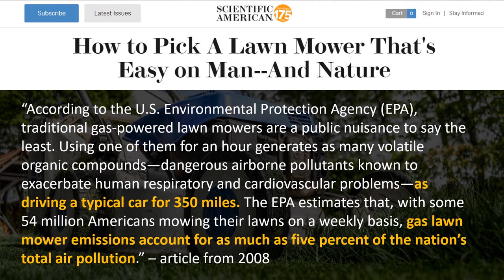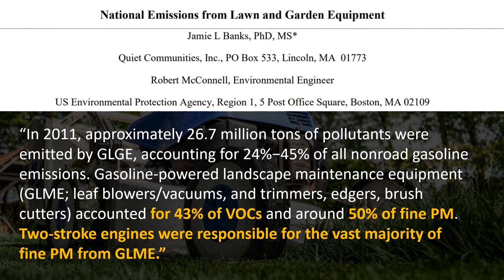Is this Electric Trimmer and Blower Better than Gas? + Greenworks Pro 60V Trimmer & Blower Review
Greenworks ST60L212 Line Trimmer

Greenworks BL60L251 Blower

Support Cleanerwatt by:
2.

Image & Video Clip Sources:
1. Tesla Media
2. Greenworks Media